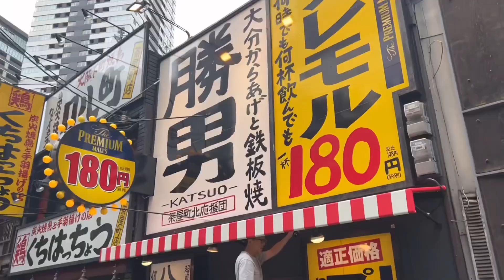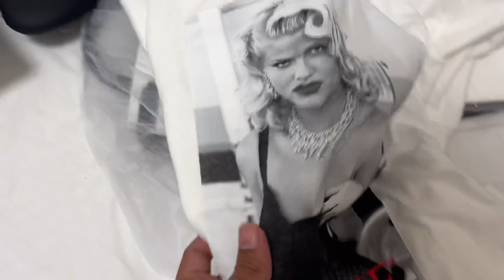NIKE VOMERO 5 SUPER SONIC NEW SNEAKER TREND?